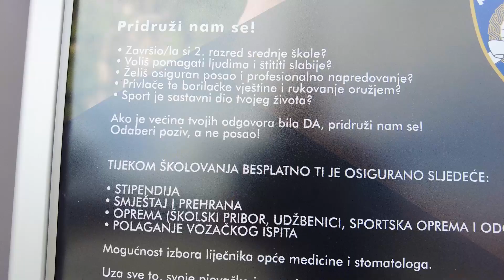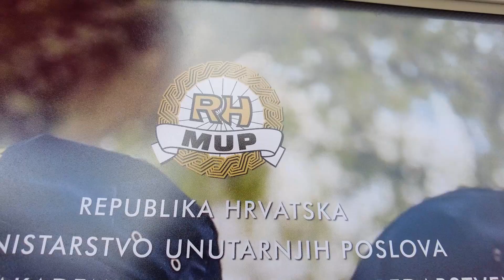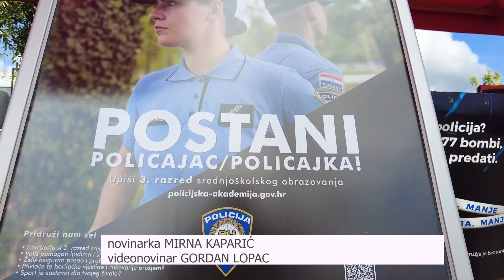Dan otvorenih vrata Policijske uprave Krapinsko-zagorske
Interventna jedinica krapinsko-zagorske Policijske uprave uspješno je savladala „napadača“ na trgu u Zaboku. Naime na Dan njihovih otvorenih vrata održane su i pokazne vježbe.